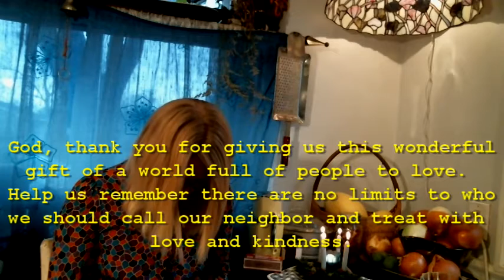Children's Message Christmas Eve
Ashleigh reminds us of all we learned about Advent, and shares that Jesus' message of loving our neighbor is common to many cultures.